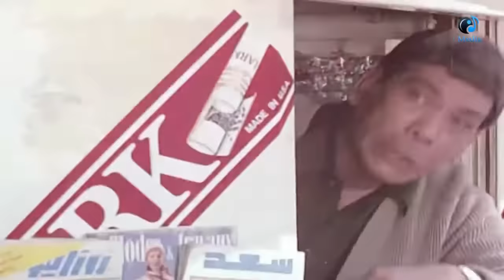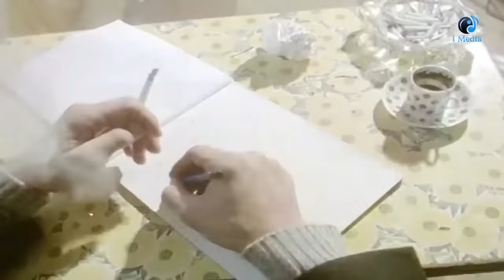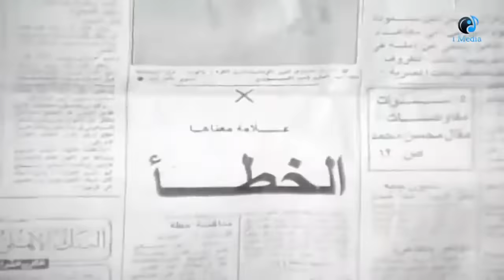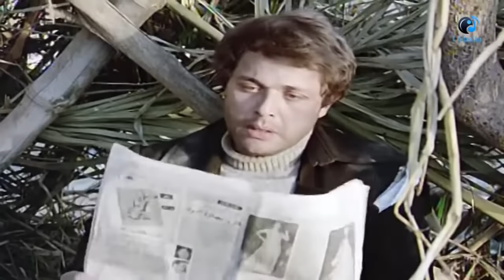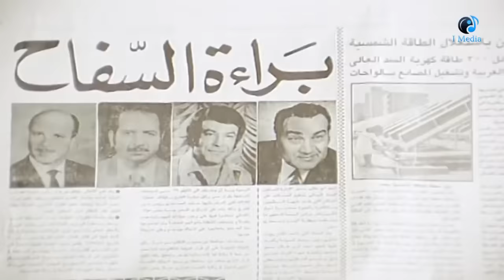ناهد شريف و محمود عبد العزيز و إيمان و نبيل الهجرسى و الفيلم النادر الرائع ( الغلط )